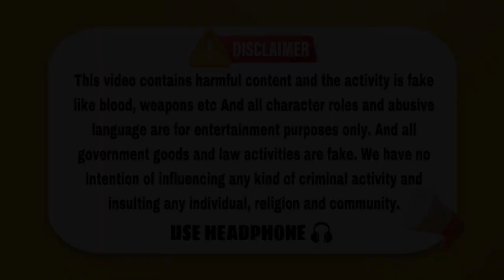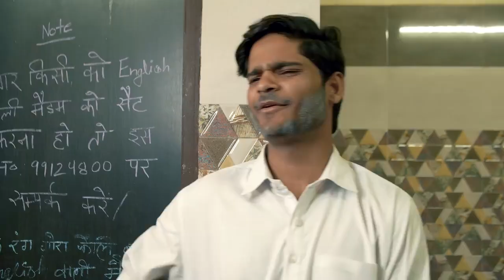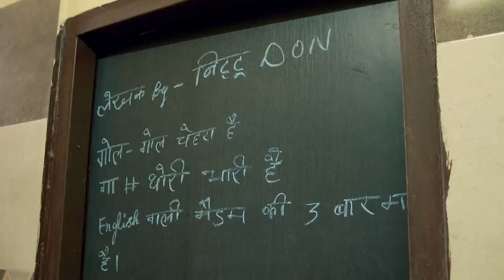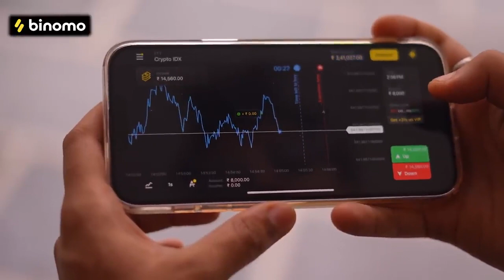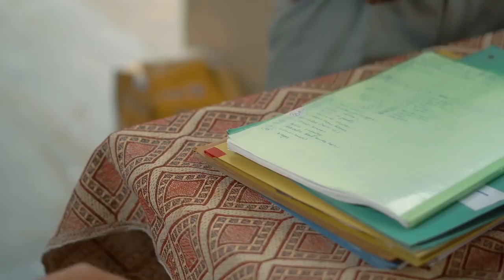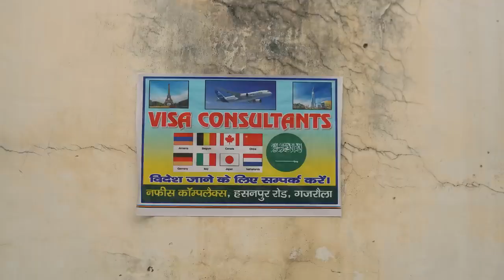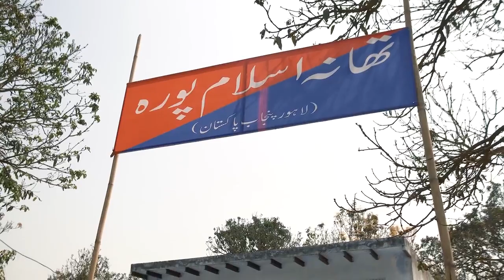welcome to pakistan trendingvideo r2w please subscribe my youtube channel